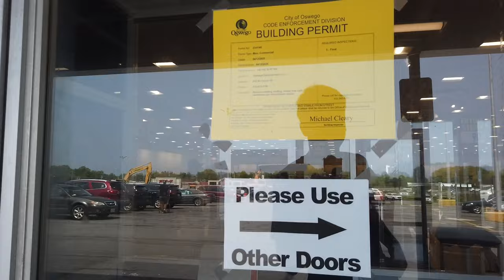CLOSING - JCPenney - Oswego NY - Update 4 - The Last Day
I forgot to mention that there is still one more JCPenney location in CNY and that store is located in Cortland NY. This store is becoming a Hobby Lobby...